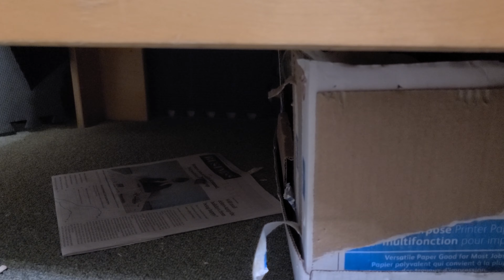Max Enjoys The Morning Paper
As only Max can do.

Attention everyone... the time has come for the new 2023 merchandise !!
Our shop is now open for your enjoyment.
All items are ordered, processed, packaged and shipped through this website. We do not control any of the process. We only created the images.
We hope you enjoy the new stuff we tried to add.
Sorry there is no option to create hats and stickers.
And yes, they do ship internationally. All cost are supplied by the shipping company.